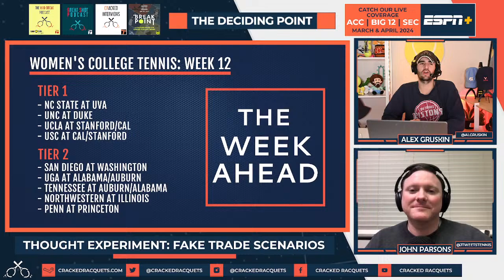The Deciding Point: Week 11 Recap and Results [Women's College Tennis]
Join hosts Alex Gruskin and John Parsons each week as they recap the biggest results and storylines happening in women's D1 college tennis.